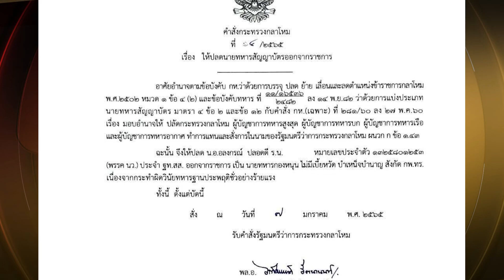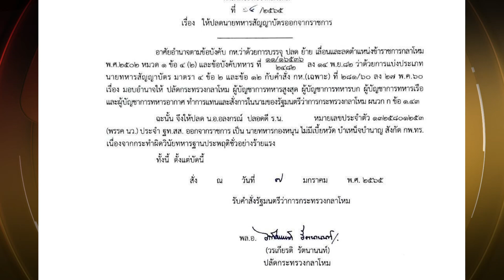ประพฤติชั่วร้ายแรง! ปลัดกห. สั่งปลด"ทหารเรือ"เมากร่าง! | ข่าวเด่น | TOP NEWS